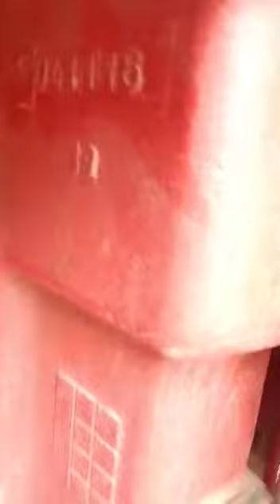بیلا روس 16 ماڈل فارسیل کم ڈیمانڈ